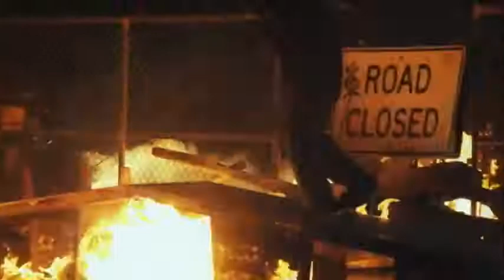Pro Skate Style #3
cool fire style